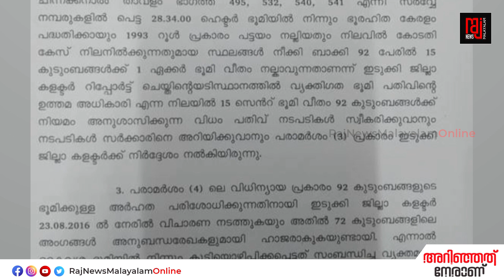ഇടുക്കി ലോവര്‍ പെരിയാറില്‍ നിന്നും കുടിയിറക്കിയ കുടുംബങ്ങളുടെ കാത്തിരിപ്പിന് വിരാമമാകുന്നു I Idukki